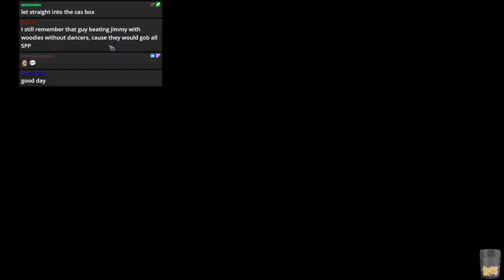Blood Bowl 2 - Toxic Showboaters - Game 1 - Wood Elves vs. Wood Elves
CCL Season 46 - Late Wood Elf run!